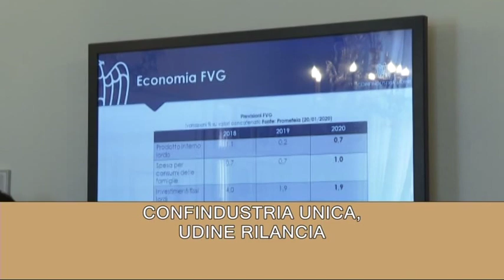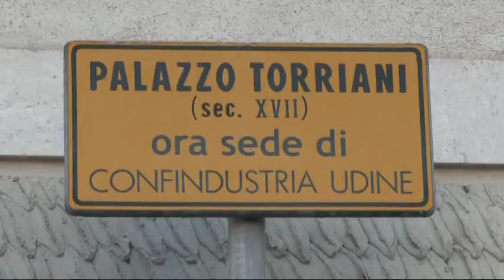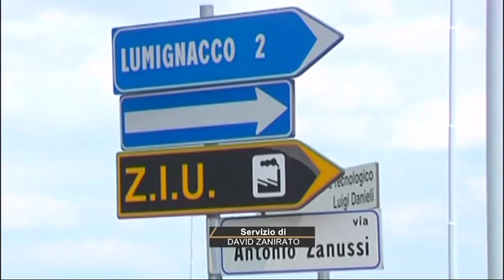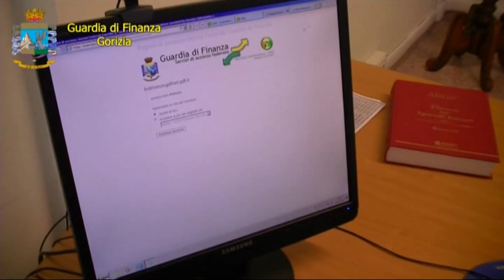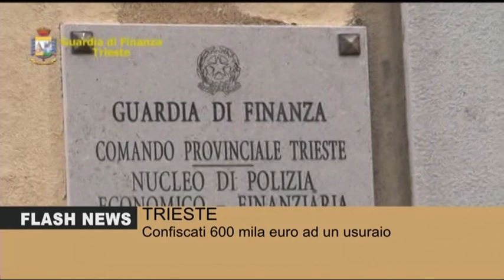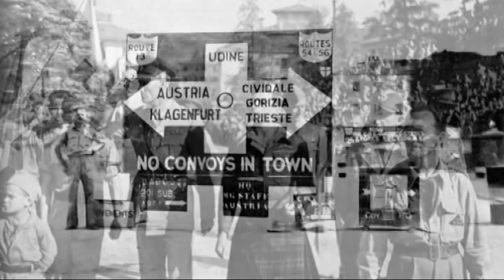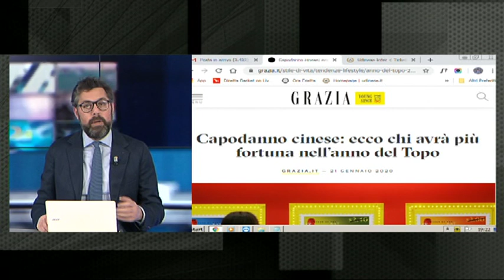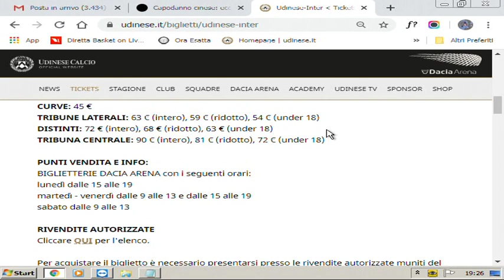TG NEWS 24 | 21 Gennaio 2020 | ore 19